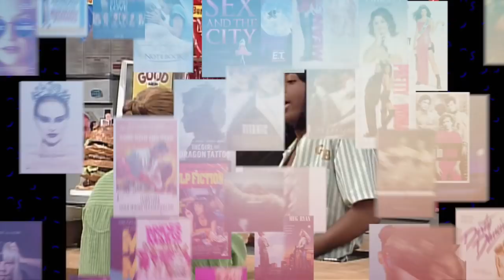Top 10 Funniest All That Sketches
These are the most hilarious “All That” sketches! For this list, we’re looking at some of the funniest skits from the hit Nickelodeon variety comedy. Whether it’s their hilarious parodies, or routines that are just too random to not be funny, these are the sketches that had us laughing in the 1990s and 2000s, and truly highlighted the comedic talents of some of the most iconic Nick stars.We’ve included sketches like "The Loud Librarian”, "Good Burger", “What-Everrr!, "The Adventure of Supersede" and more!

Special thanks to our user Mattyhull1 for suggesting this idea!